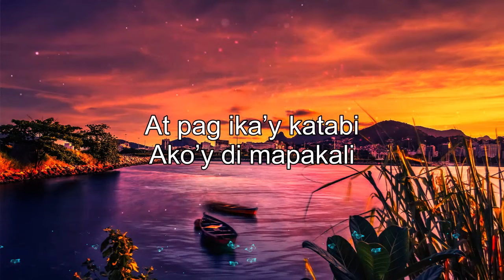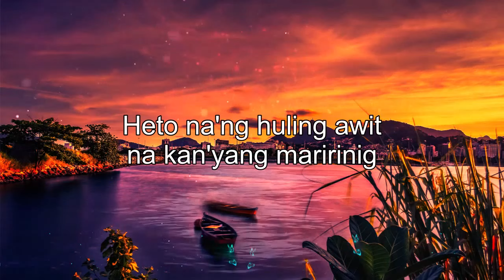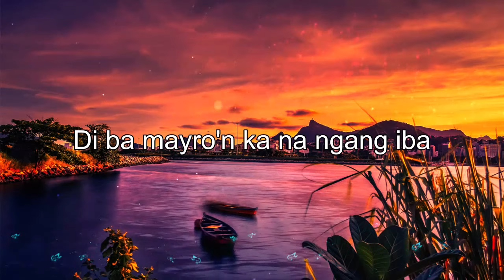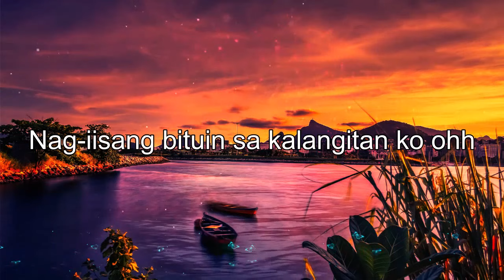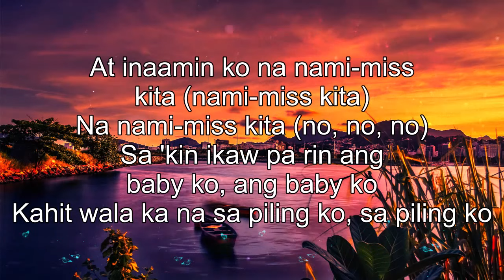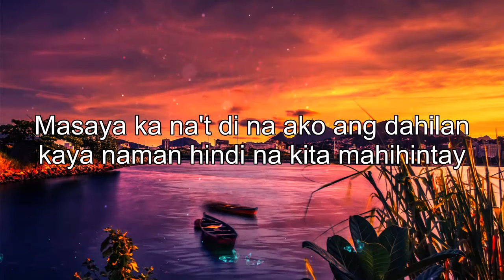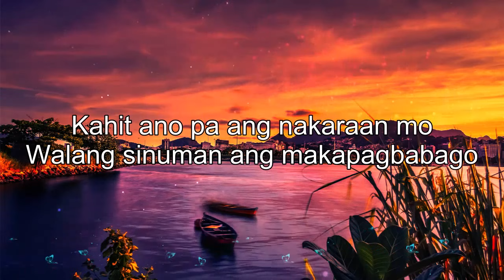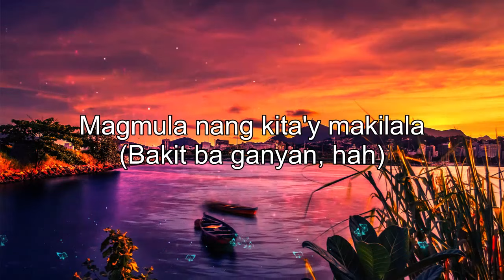Top 20 Mga Lumang Tugtugin Sumikat Noong Panahon 60's70's80's Mga Lumang Tugtugin OPM Nonstop